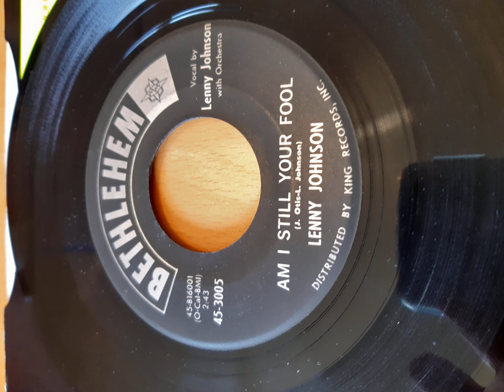Lenny Johnson Am I still your fool